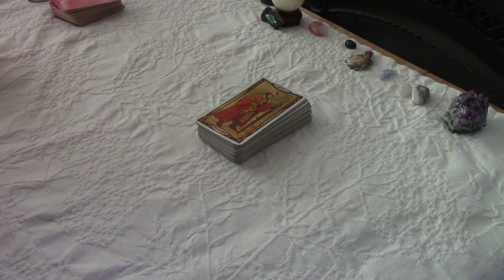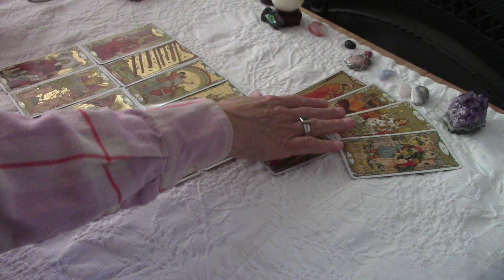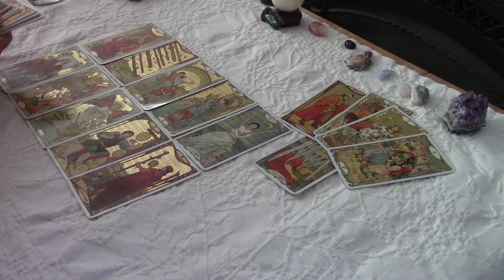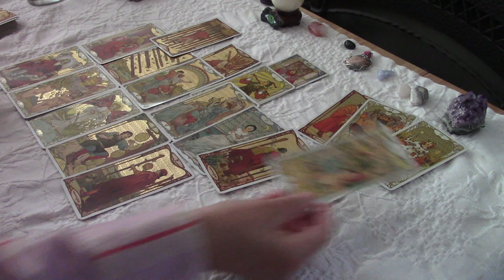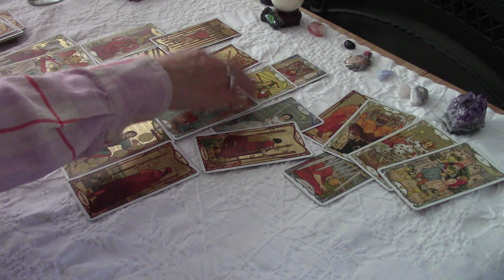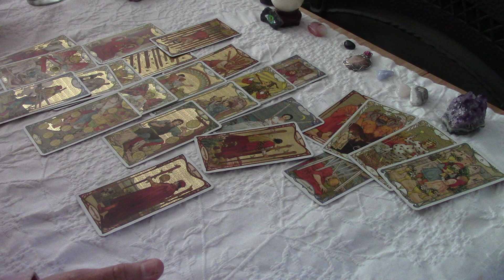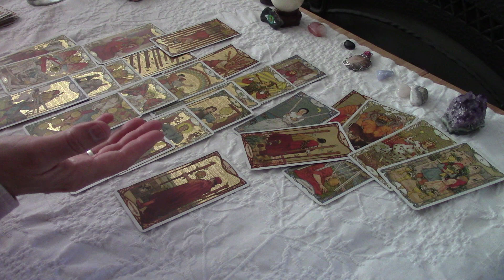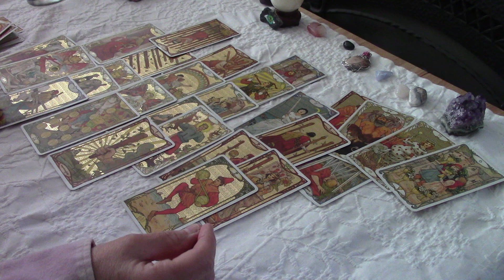PISCES~An Ending And A New Beginning Is Meant For The Best ~ FATE ......Love February 2022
There Is No Extended for this video however, for the SERIES
$10 2 VIDEOS CAPRICORN, SAGITTARIUS